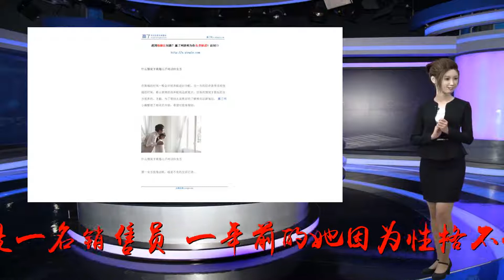女子净身出户后反悔，索要抚养权被拒，前夫：女儿没吃你一口奶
谢谢！小夏今年27岁，是一名销售员，一年前的她因为性格不合跟丈夫离了婚，孩子抚养权归丈夫所有，可离婚后的小夏觉得孩子呆在农村里始终不如城市里的人，于是便想着要回孩子的抚养权并带走前往城市生活，可多次上门协商均被前婆家人赶出家门。小夏很是郁闷。小夏告诉我们，跟前夫是未婚先孕才结婚的，没有任何感情基础就领了结婚证，孩子出生后夫妻俩之间就一直吵闹不断，为此结束了一年多不到的婚姻，而离家的这段时间里看到城市里的孩子性格各方面都与农村里出来的孩子不同，于是本着为孩子着想的情况下希望跟前夫讨回抚养权，可屡次上门协商均被赶出家门，一点情面都不留，为此希望讨个说法。见到小夏再次上门，前夫刘大哥很是愤怒，刘大哥表示，跟妻子是洗脚城认识的，当初一时冲动有了孩子，原本以为结婚后能过上安稳的日子，可婚后一年多里妻子数百次以家里穷闹离婚，更是主动放弃还未满月也还未喝上一口奶的孩子，而现在想反悔要回去肯定是不可能的，至于孩子在农村生活并没有什么影响，一样活得好好的，不是说城市人的孩子就了不起。